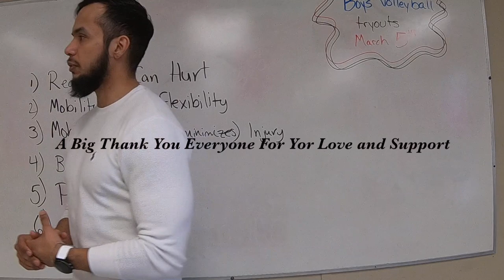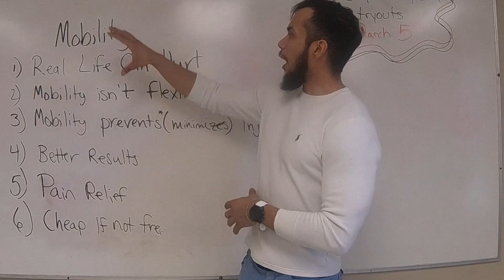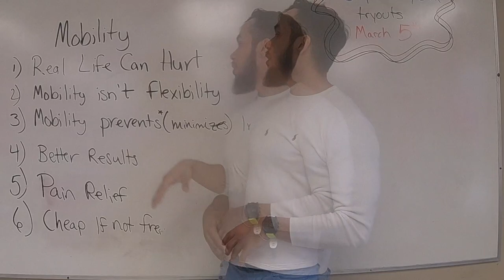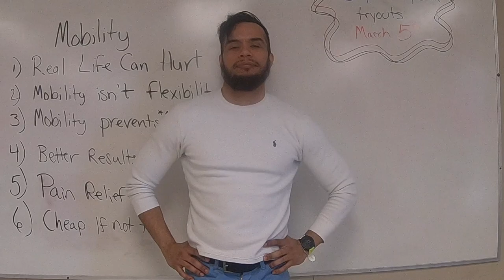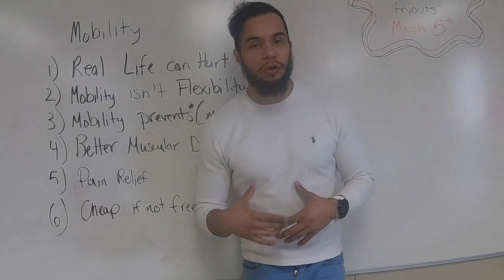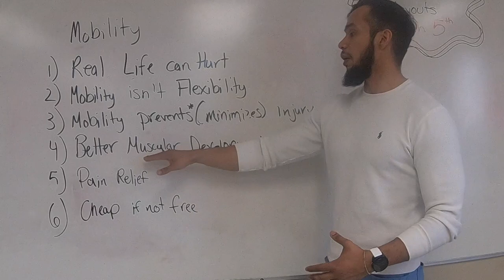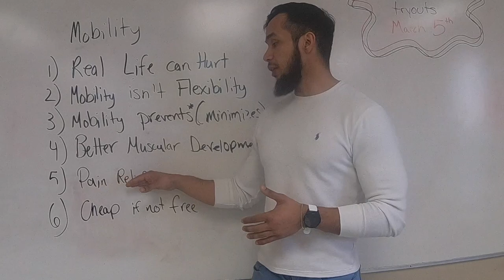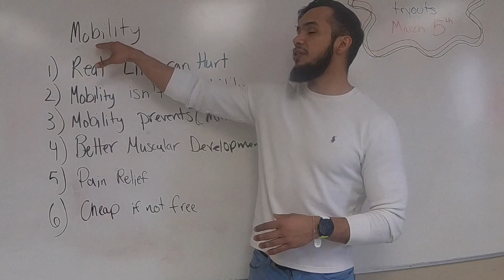Mobility and Dance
This video is about Mobility and Dance